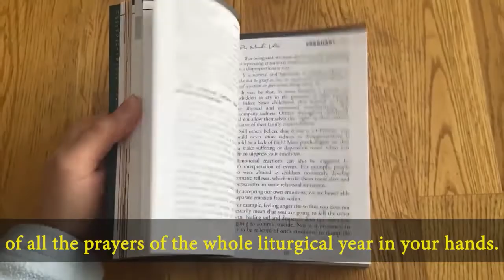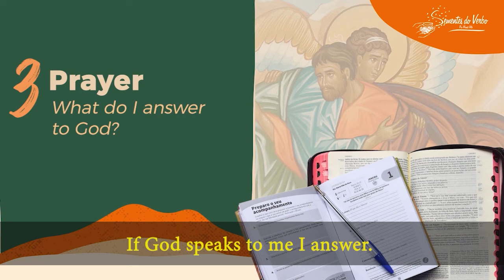Lectio Divina in English Tuesday 07/20/2021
Have you ever had the incredible experience of prayerfully reading the Word of God? The Church calls this "vbLectio Divina" and recommends us to do it daily. It is a very effective method of prayer and spiritual formation, for spiritual growth and communion with God through His Word.